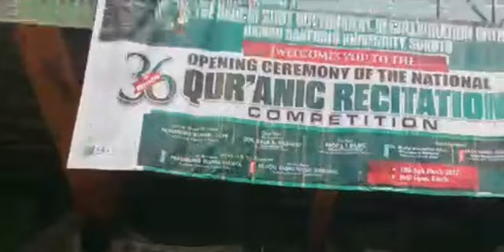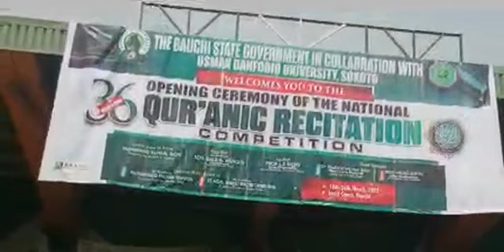THE BAUCHI GOVERNMENT IN COLLABORATION DANFODIO UNIVERSITY, SOKOTO 36th QUR'ANIC RECITATION COMPETI